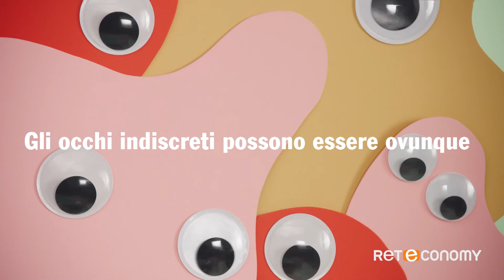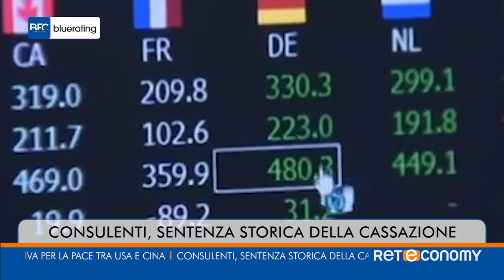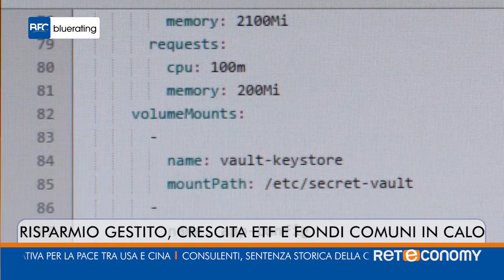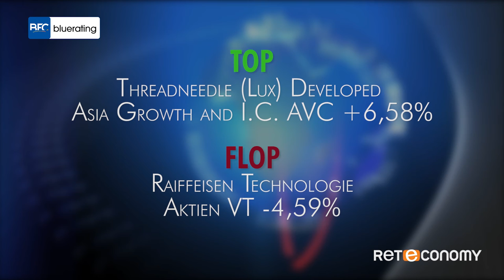blueratingNews del 7 gennaio 2019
Polizze auto, mini stangata a gennaio
La Fed da sprint al dollaro
Dazi, trattativa per la pace tra USA e Cina
Consulenti, sentenza storica della Cassazione
Risparmio gestito, ETF in crescita fondi comuni in calo
Un altro anno da record per Vanguard